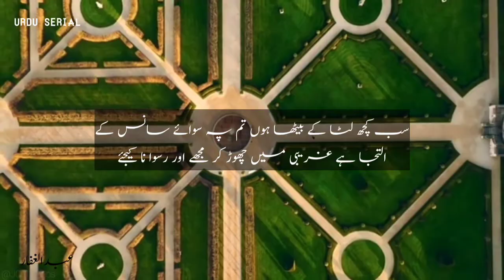Urdu sad poetry |Abdul Ghafar poetry | Best amazing shayari